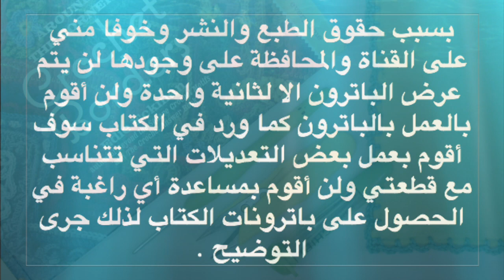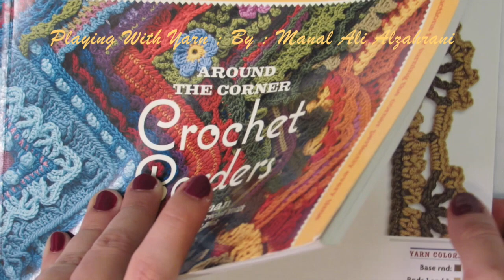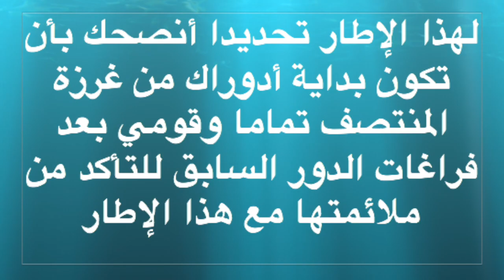سلسلة باترون من كتاب الرمضانية : إطار رقم ٢١